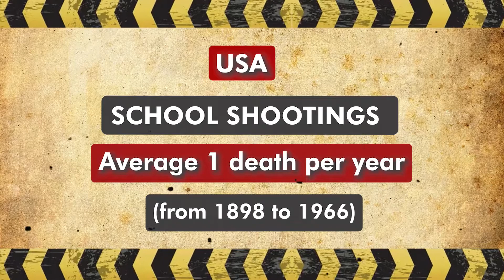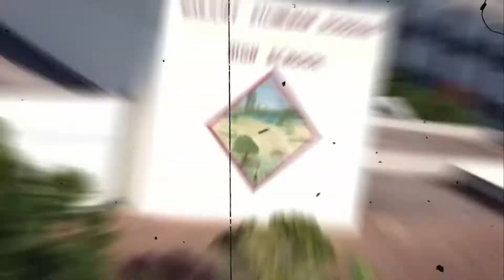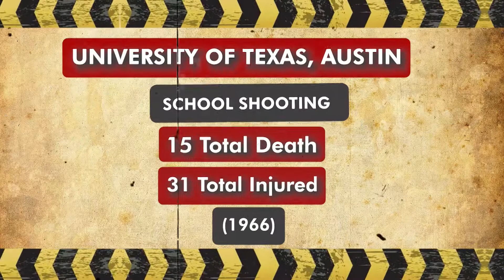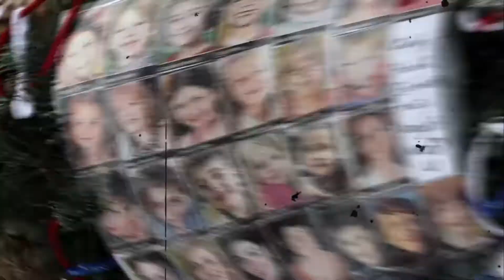The 5 WORST School shootings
In this video from The Most, we go over the Top 5 Deadliest school shootings in US History.
00:00 Introduction
00:51 Columbine School Shooting
01:31 Parkland School Shooting
02:32 UT Austin Shooting
03:10 Uvalde School Shooting
03:56 Sandyhook School Shooting
04:39 Virginia Tech Shooting
05:34 Closing